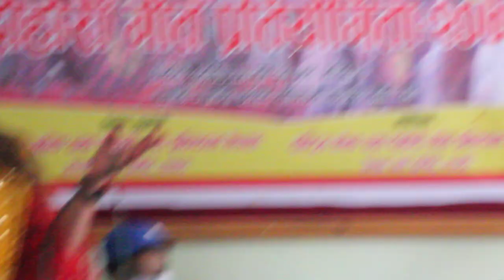म्याग्देली गायिका मिलन विश्वकर्माको रोचक प्रस्तुती| सररर गोरखपुर रेलैमा | milan bishwokarma| song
बेनीमा आयोजित कार्यक्रममा गायिका मिलन विश्वकर्माले राखेको रोचक साँगेतिक प्रस्तुती ।